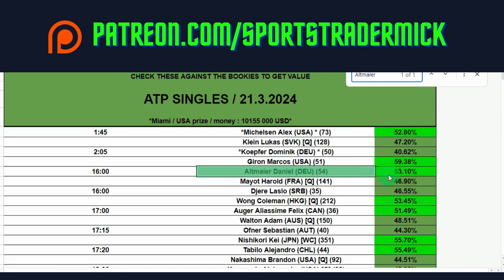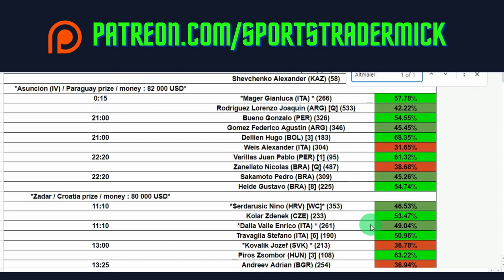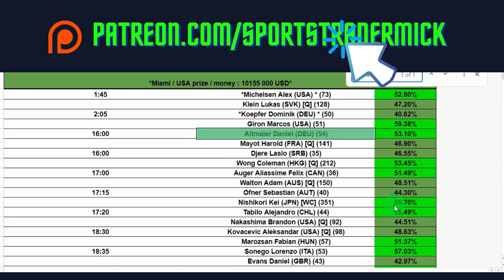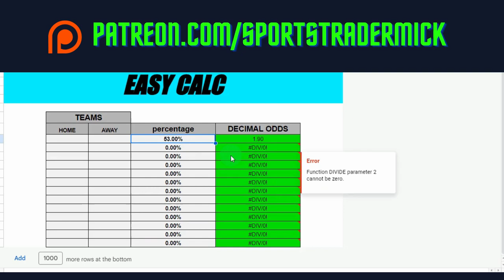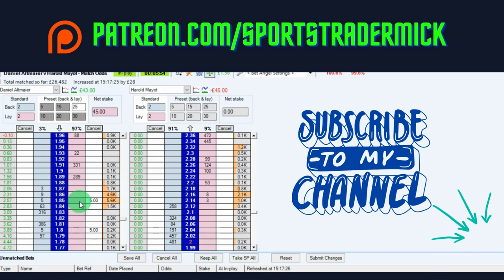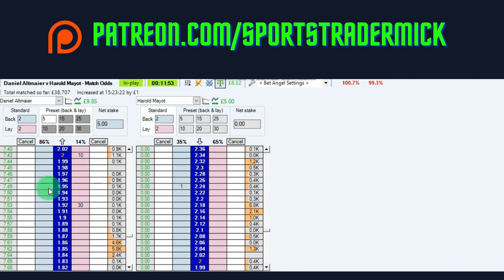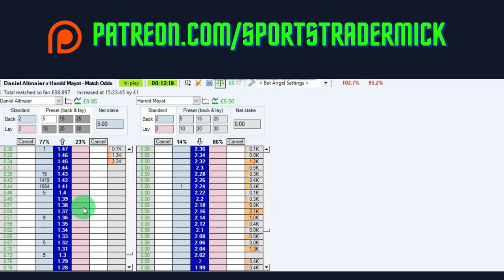Betfair Trading, Value Betting Tennis Trade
To Get a discount join a Tier  👈💲

Betfair trading, New Software 💥

Enhance your sports trading knowledge with our premium training guides available for purchase at Sportstradermick's Gumroad store.

💥 Free Training Guides and Premium Selections: Join now and enjoy free training guides, ebooks, and top-notch selections to boost your sports trading skills.

Explore a collection of informative and engaging videos on my YouTube channel. Join the community at MichaelSmith1968 for valuable sports trading insights.

⚽ Start Trading for Better Value: Don't settle for being a betting 'mug.' Unleash your trading potential and maximize the value of your bets.

for additional resources, tips, and free selections. Join our Telegram channel [Link to Telegram] for information and valuable tips.

If you're interested in mastering the Betfair exchange and optimizing your sports trading or betting strategies, come and join our thriving sports trading community today.